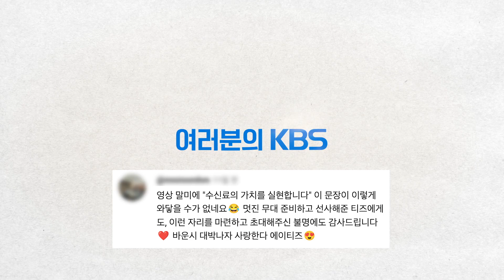[K-베스트 댓글 모음📂] 질풍가도 - 에이티즈(ATEEZ) @불후의 명곡2 전설을 노래하다(Immortal Songs 2) 230617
에이티즈 - 질풍가도

[K-베스트 댓글 모음📂]
불후의 명곡 레전드 스테이지 베스트 댓글(⌨)을 모아서 보여드립니다.🔎📂

More from 레전드케이팝